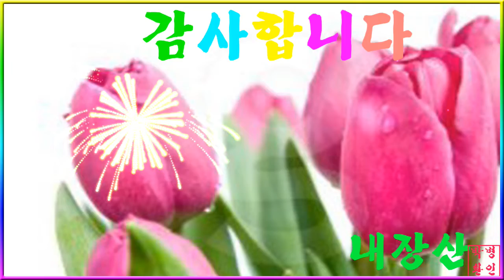오색찬란한 아름다운 튤립~핸드폰